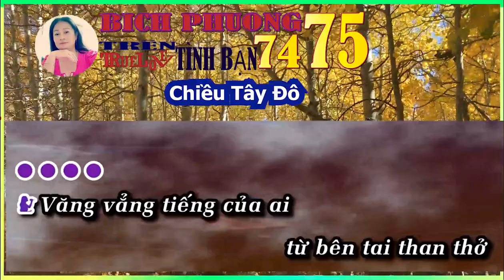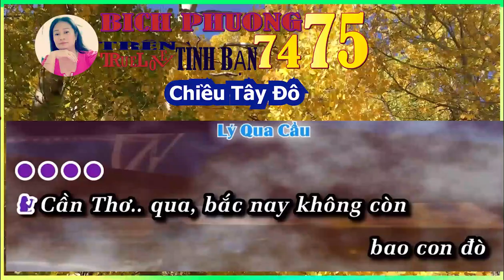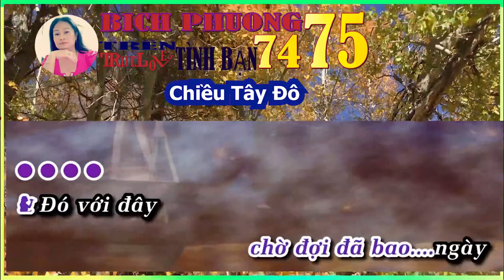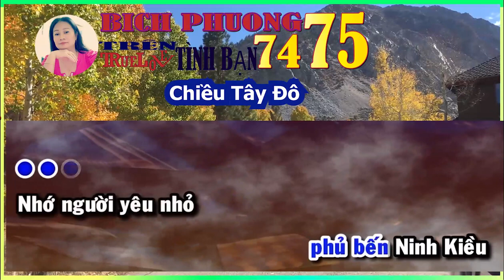Chiều Tây Đô TAM CA Hát với BICH PHUONG YOUTUBE TRUELOVE -TRÊN TÌNH BẠN 3 CLB. NHẠC 🎼CỔ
BÍCH PHƯỢNG Yến Trinh  7476